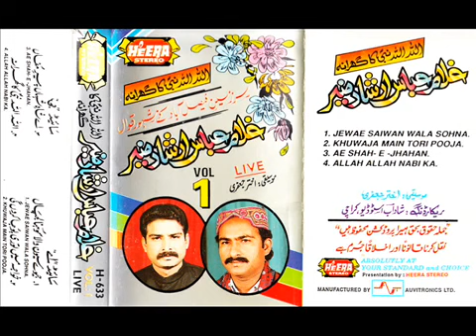Jeeway Sehwan Wala Sohna Lajpal - Ghulam Abbas Qawwal